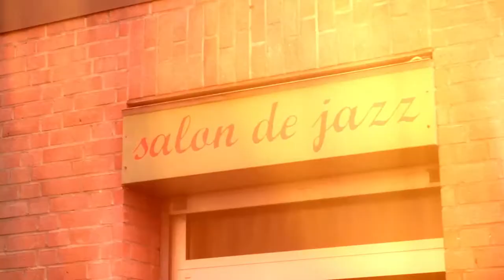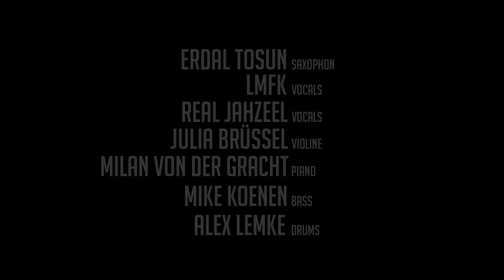Erdal Tosun's METAPHYSICAL